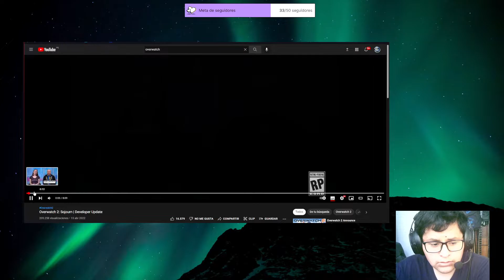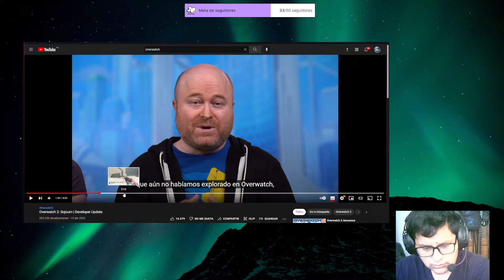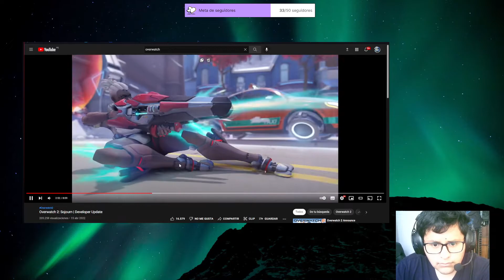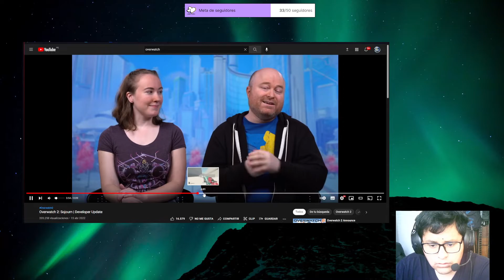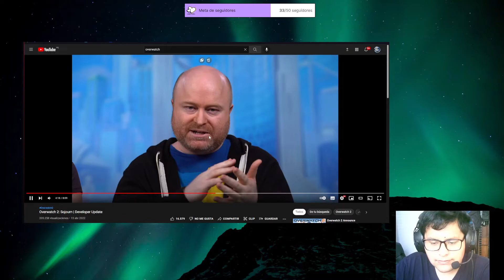Hablando de Sojourn | Overwatch 2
Hola soy NaiG, hoy les traigo un video reacción de Overwatch 2 específicamente el developer update que se lanzó el día 15 de abril. Este video es una reacción de las habilidades de Sojourn.